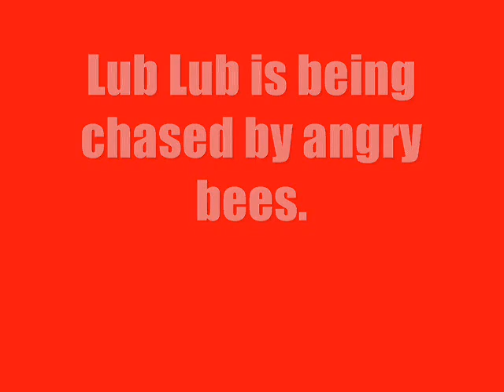Faxanadu (NES) - Dumb Voiceovers # 4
Lub Lub